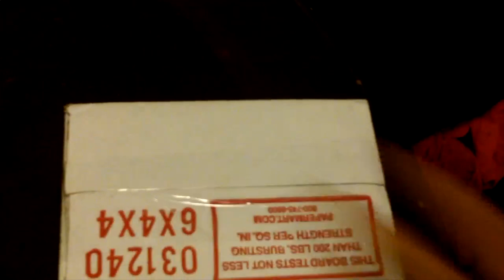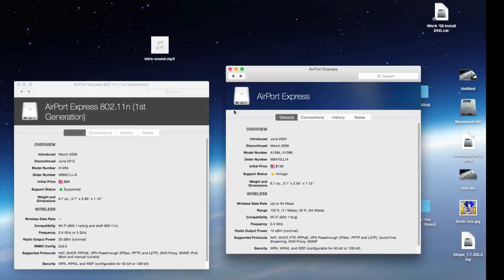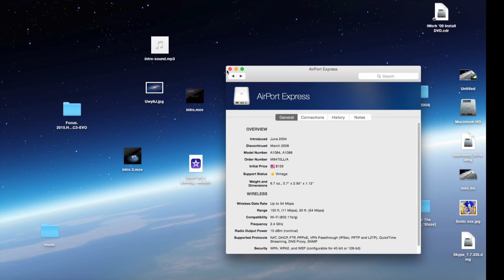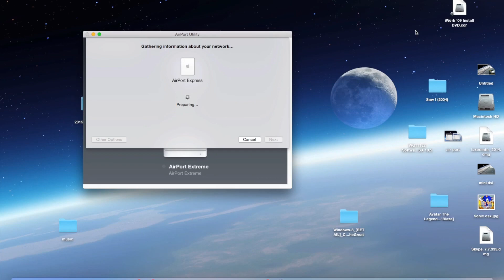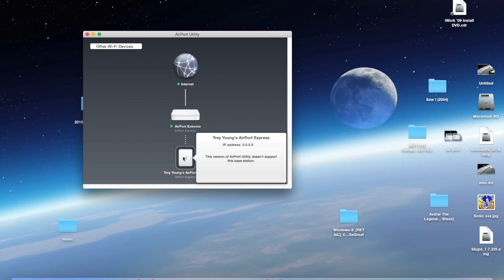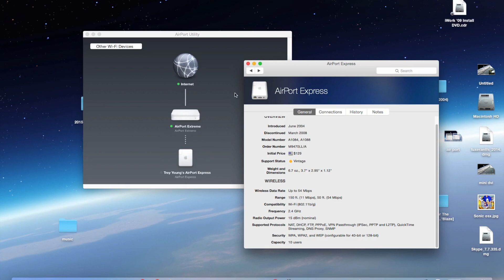Setting Up My AirPort Express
Recorded a While Back but still sort of relevant i hope y'all enjoy. This me linking my Airport Express to my Airport Extreme in my network.